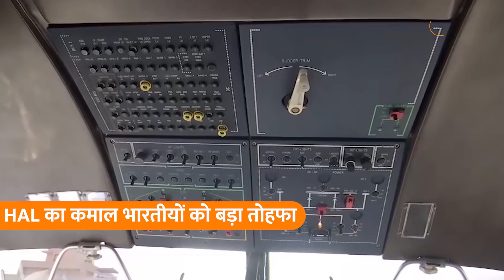आत्मनिर्भर भारत की बुलंद उड़ान, HAL ने तैयार किया मल्टीरोल विमान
आत्मनिर्भर भारत की ये बुलंद तस्वीर है...आसमान में आम हिंदुस्तानी की उड़ान को इस विमान ने नई ऊंचाई दी है. प्रधानमंत्री मोदी के सपने को साकार करने वाले इस विमान के उपर लिखे ये शब्द हर हिंदुस्तानी को गर्व से भर देने के लिए काफी हैं. 'मेड इन इंडिया यानी भारत में निर्मित'...इस छोटे नागरिक परिवहन विमान को हिंदुस्तान एयरोनॉटिक्स लिमिटेड ने बनाया है...चूंकि ये विमान मेड इन इंडिया है लिहाजा इसका नाम भी बिल्कुल स्वदेशी है...'हिंदुस्तान-228'.